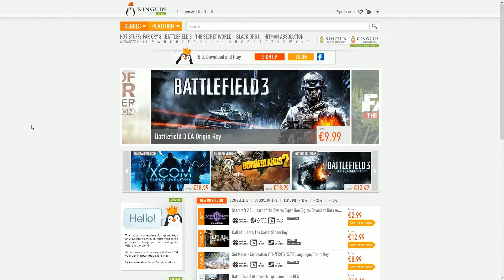Black Speelt ~ Fieldrunners 2 ~ Dutch Commentary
Steam Store: (10 euro)